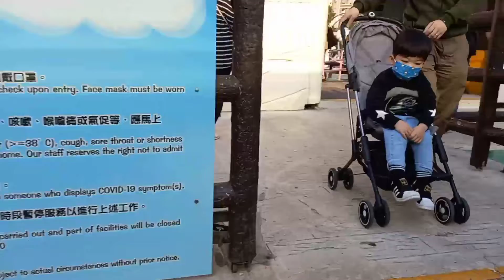SNOOPY'S WORLD ON SHATIN // Nonton Gratis Dunia SNOOPY